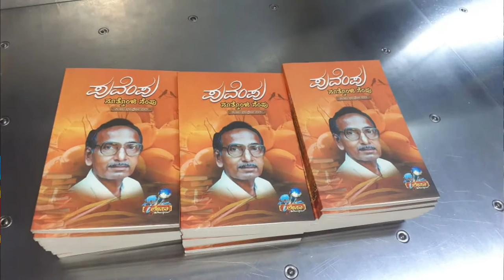ಐಲೇಸಾದ ತುಳುಪದೊಕುಲೆನ ಬಗ್ಗೆ ತುಳು ಸಾಹಿತ್ಯ ಅಕಾಡಮಿ ಅಧ್ಯಕೆರೆನ ರಡ್ಡ್ ಎಡ್ಡೆಪುದ ಪಾತೆರ .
ಐಲೇಸಾ - ದಿ ವಾಯ್ಸ್ ಆಫ್ ಓಷನ್ (ರಿ ) ಡಿಜಿಟಲ್ ಸಂಸ್ಥೆ   ತುಳು ಪದ ಲೋಕೊಗು ಕರೋಕೆ ಸಮೇತಾ  ಸಾಹಿತ್ಯ ಸತ್ವದ ಪದೊಕುಲೆನ್  ''ಪುವೆಂಪು ನೂತೊಂಜಿ ನೆಂಪು''  ಪನ್ಪಿನ  ಡಾ. ವೆಂಕಟರಾಜ ಪುಣಿಂಚತ್ತಾಯ  ಮೆರೆನ ನೆನಪುಡು  ಕೊರೊಂದುಪ್ಪುನ ಮಾತೆರೆಗ್ಲಾ ಗೊತ್ತಿತ್ತಿನ ಸಂಗತಿ . ತುಳು ಆಕಾಡೆಮಿದ  ಇತ್ತೆದ ಗುರ್ಕಾರ್ಲು ಆದಿಪ್ಪುನ  ದಯಾನಂದ್ ಕತ್ತಲ್ಸಾರ್ ಐಲೇಸಾ ದ  ಈ ಬೇಲೆಗ್ ವಿಶೇಷ ಬೆರಿಸಾಯ ಕೊರ್ದು ನಾಲ್ ಎಡ್ಡೆ  ಪಾತೆರ ಪಾತೆರ್ದೆರ್ .
ಟೀಂ  ಐಲೇಸಾ